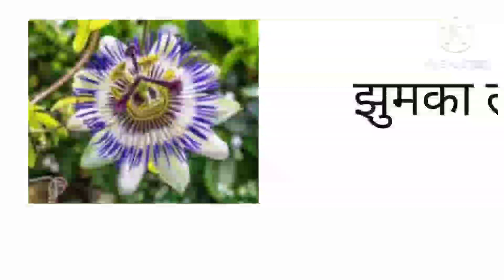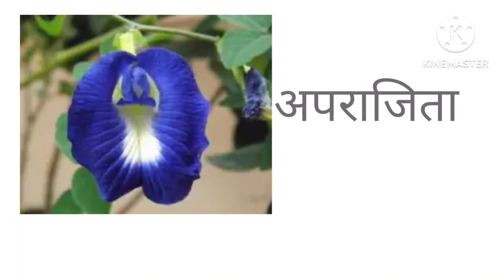Flowers Name In Hindi🌸🌹🌷🌺🌼🌻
Flowers names
# flowers flowers names learning
flowers names in hindi

beautiful flowers